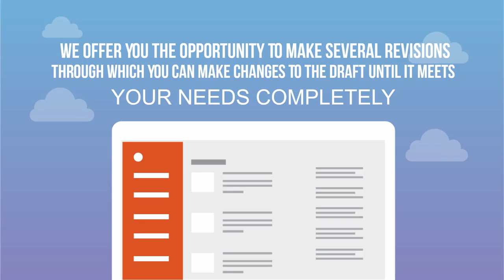Jasa Pembuatan Video Animasi Profesional terbaik saat ini di Pangkalpinang, Bangka Belitung